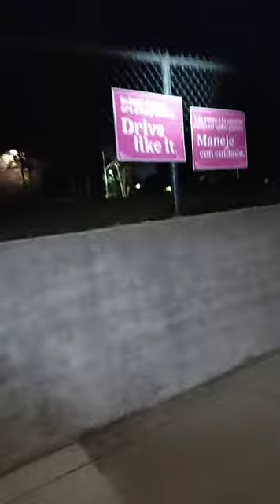Christy Lynn Farni #2